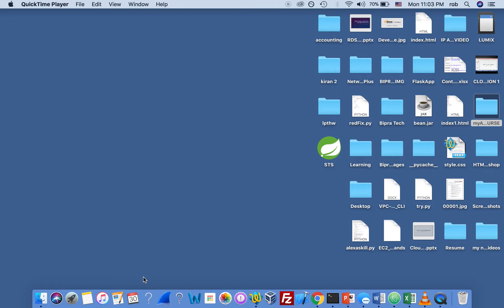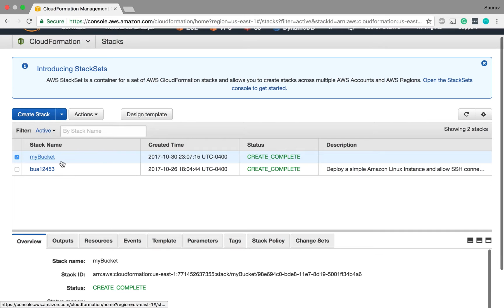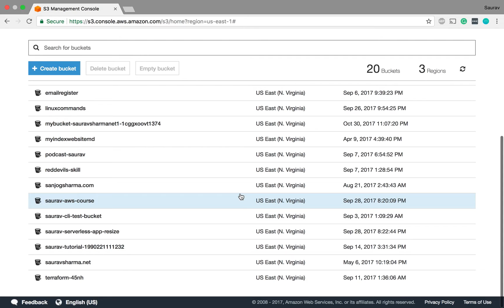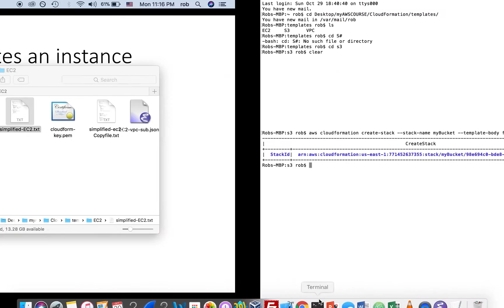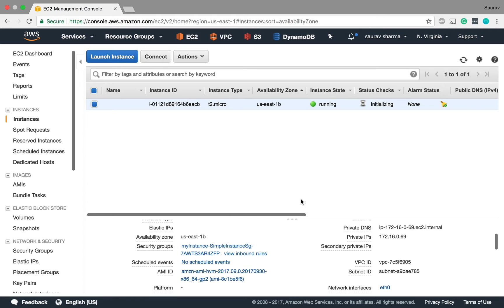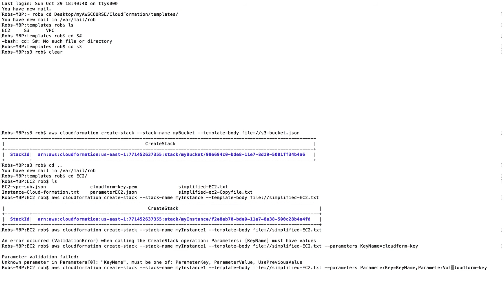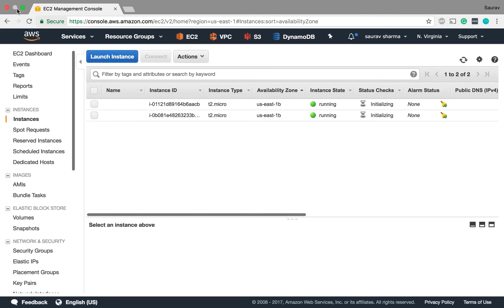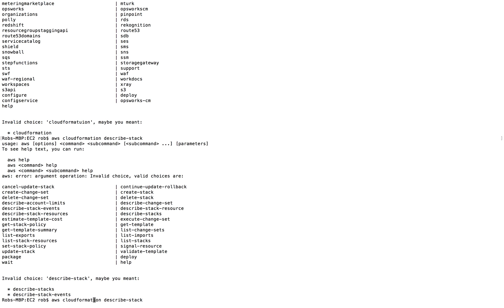Introduction to AWS CloudFormation: A Beginner's Guide | Part 2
If you plan to provision the simplified EC2 template portion, Make sure you replace the VPC-Id in the template with your VPC-Id. Subnet ID with your Subnet ID and keyname with your Keyname.